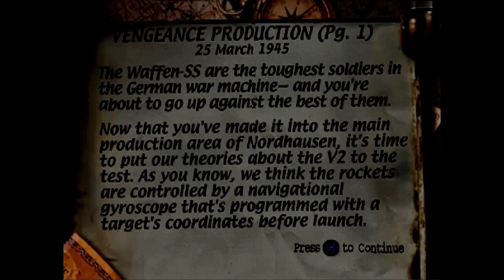Medal Of Honor (1999) | Mission 7-2 | Vengeance Production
Part 2 of Mission 7 [Escape From The V2 Rocket Plant] in Medal of Honor (1999).

About the game:
Medal of Honor is a 1999 first-person shooter video game, developed by DreamWorks Interactive and published by Electronic Arts for PlayStation. It is the first installment in the Medal of Honor video game series. The gameplay features the combined arms warfare of World War II, as the player completes various missions for the Office of Strategic Services.